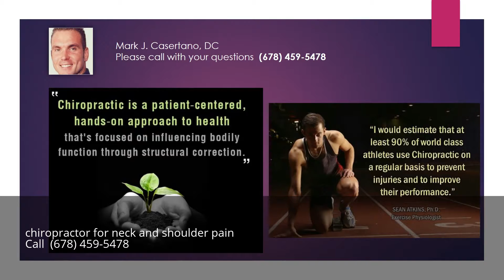chiropractor for neck and shoulder pain alpharetta